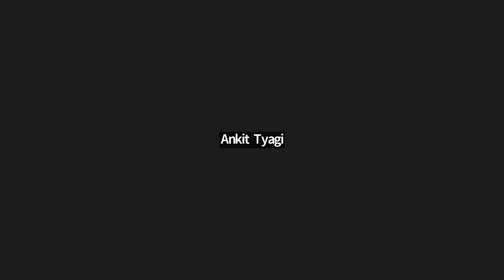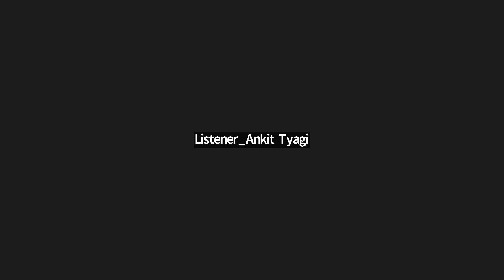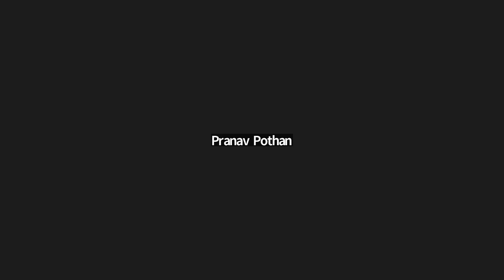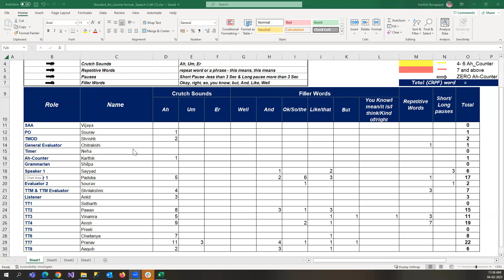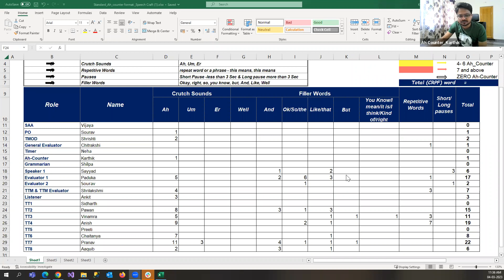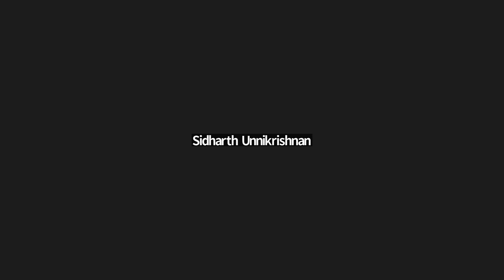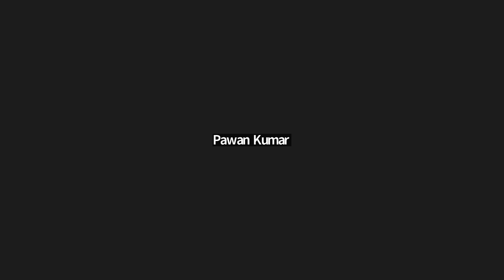The Gabbys Toastmasters Club || Weekly Meeting #123